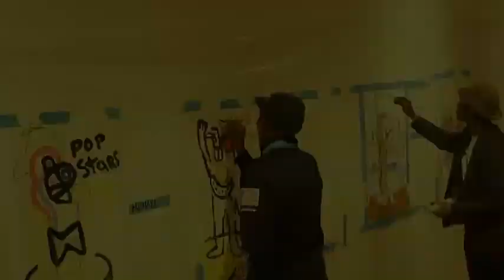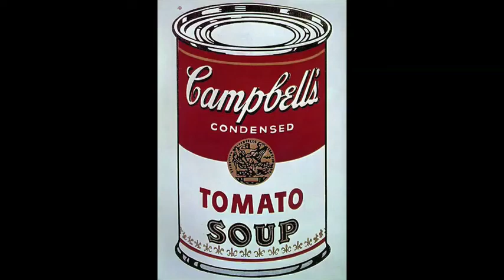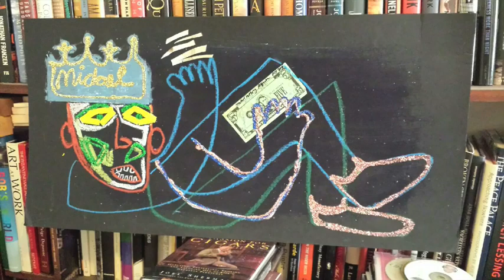Feb 7, 2017 - Introduction into the pop art of Michael Anthony Pegues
Nationwide Artist - Michael Anthony Pegues - Fritz Gallery